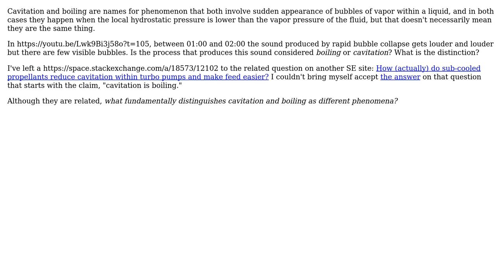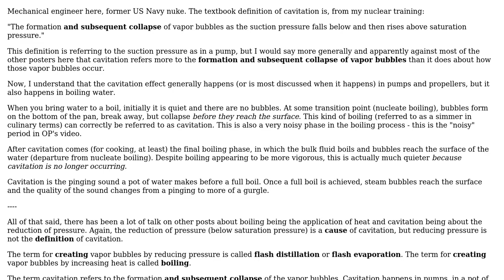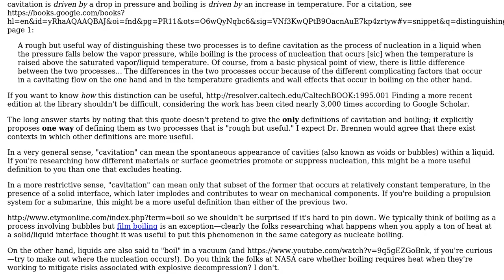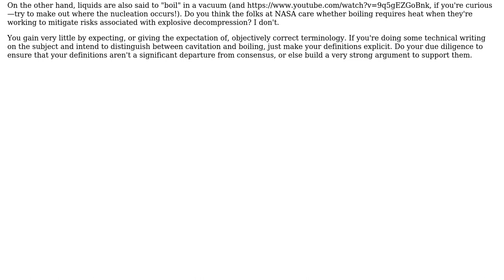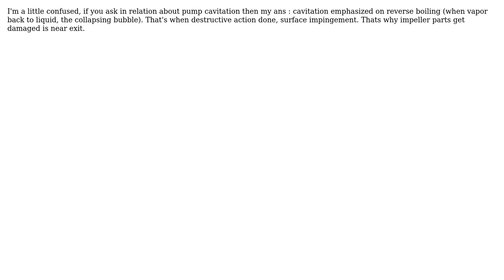Engineering: What fundamentally distinguishes cavitation and boiling as different phenomena?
With thanks & praise to God, and with thanks to the many people who have made this project possible! | Content (except music & images) licensed under CC BY-SA | Music | Images & others | With thanks to user uhoh user RainerJ user Peter R. McMahon user niels nielsen user Chuck user alephzero user Air and the Stack Exchange Network Trademarks are property of their respective owners. You are responsible for your own actions.